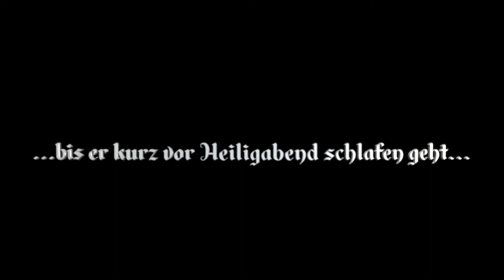A Weihnachtsgschicht - TRAILER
Charles Dickens berühmt-berührende Weihnachtsgeschichte auf Bairisch.
Von und mit Amelie Diana und Andreas Bittl.
Jetzt im Stream für Dahoam und als Hörspiel auf CD!
⭐️ 4. Advent, 20. Dezember 2020, 16 bis 24 Uhr
⭐️ Scheinheiligabend, 23. Dezember 2020, ab 10 Uhr für 24 Stunden
⭐️ Heiligabend, 24. Dezember 2020, ab 10 Uhr für 24 Stunden
⭐️ Christtag, 25. Dezember 2020, ab 10 Uhr für 24 Stunden
⭐️ Stephanitag, 26. Dezember 2020, ab 10 Uhr für 24 Stunden
A Weihnachtsgschicht - "die Platte" hier direkt bestellen:
Und hier alle weiteren Infos zu "A Weihnachtsgschicht":
"A Weihnachtsgschicht - Dahoam" wurde aufgezeichnet im Augustiner Stammhaus mit freundlicher Unterstützung des Kulturreferat der Landeshauptstadt München . Vergelt´s Gott!